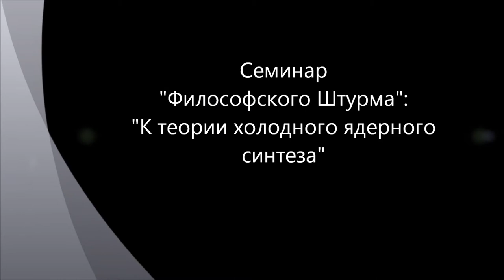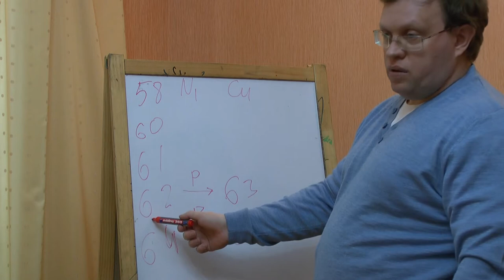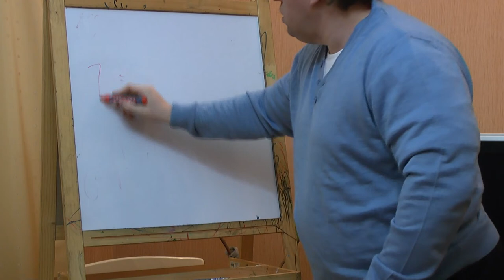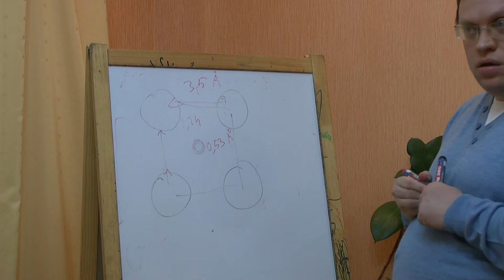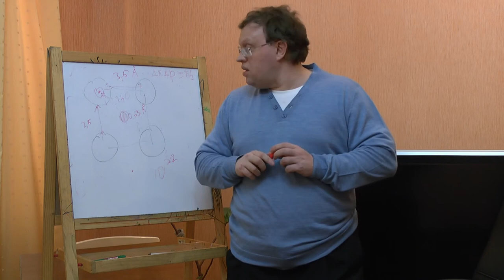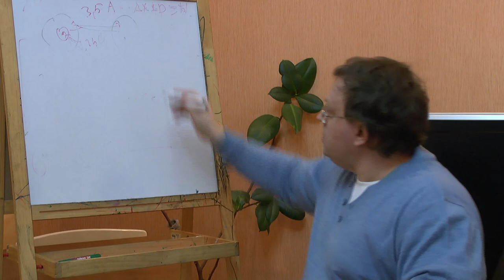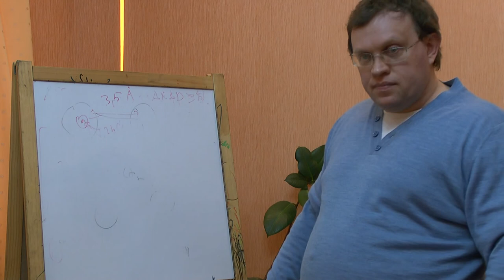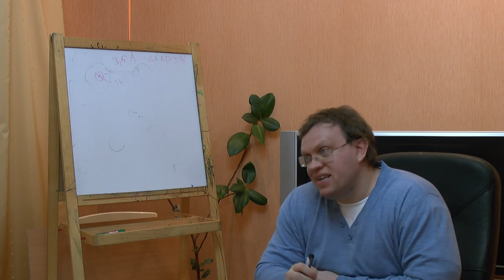К теории холодного ядерного синтеза - 1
На основе гипотезы существования "Катализатора Анреа Росси" (E-Cat), работа которого была продемонстрирована независимым научным экспертам Болонского университета и общественности, и в основе которого, по словам изобретателей, лежит "холодный ядерный синтез" или "низкоэнергетический ядерный синтез" (Low-Energy Nuclear Reaction). В настоящее время существуют уже промышленные установки катализара Анреа Росси на 0,5 МВ. В отдельных эксперименах КПД энергетических установок Росси достигала 1170%, то есть энергия на входе (для поддержания реакции) и на выходе (полезная энергия) различалась в 11,7 раз. На данном семинаре предлагается некоторое объяснение возможности самой установки Росси и ее эффективности на основе квантовой механики. Отталкиваясь от теории альфа-распада Гамова, при котором частицы даже при низких энергиях имеют определенную вероятность вылететь из ядра через ядерный барьер  (туннельный эффект), показано, что точно также при определенных условиях ядра водорода могут "присоединиться" к ядру металла (в данном случае никеля) - обратный эффект по отношению к альфа-распаду. 64 увеличится до 65 . Никель станет медью. Для всего этого не требуется больших энергий, как это происходит при лобовом прохождении кулоновского барьера.
 Докладчик: Данилов Игорь (к.ф.н.), работал научным сотрудником в ЛИЯФе (Ленинградском институте ядерной физики), имеет несколько публикаций по физике твердого тела.
 Оппоненты: Гатиятуллин Булат (к.ф.н.), Зайцев Игорь (к.ф.н.), Горшков Александр, Махина Наталья, Перфильев Станислав